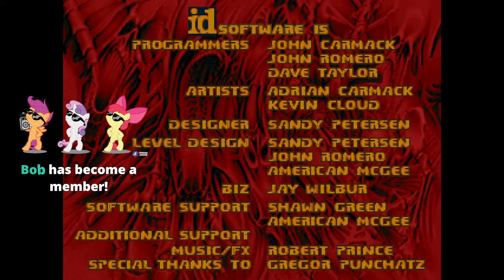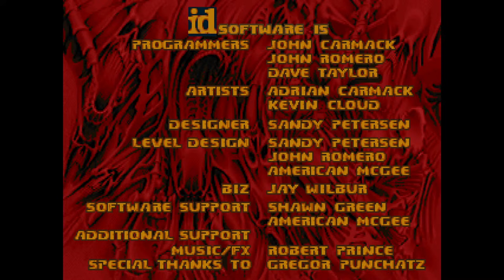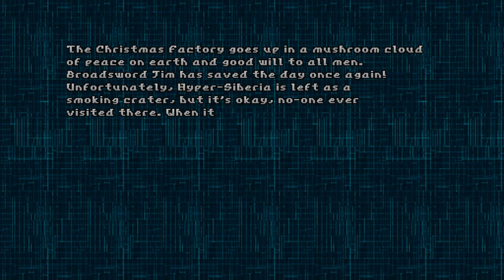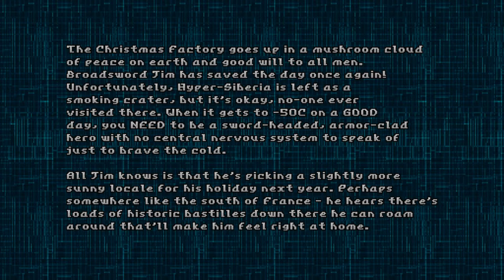HAPPY NEW YEAR!!! Broadsword Jim Saves Christmas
►►► Stream Description ►►►

A big warm welcome, everybody, to another one of my livestreams. This is a Let's Play of Broadsword Jim Saves Christmas, a one-level WAD released by the one and only Jimmy, released on December 24th, 2023. I've never played this before. This is for the PC, played through GZDoom, on the Ultra-Violence difficulty setting. Compatibility Setting set to Default. You also need lights.pk3, included with GZDoom, to play it. 100% Kills, 100% Items, and 100% Secrets.

0:00:00 - Welcome All!
0:07:13 - Map01: Broadsword Jim Saves Christmas